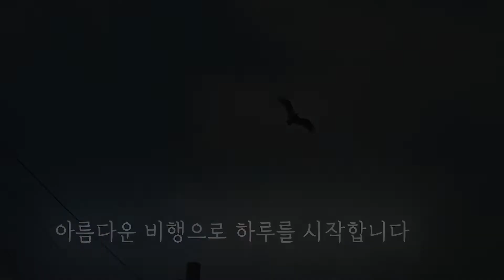자연부화 우포따오기 성장 과정 최초공개!!(최우수 작품 후속 영상)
자연에서 부화한 우포따오기의 성장 과정을 최초로 보여드립니다!

창녕군 직원 유튜브 콘테스트 최우수 작품
"해 뜨기 전에 출근하는 공무원이 있다고?" 후속 영상입니다.

아래 따오기 채널에서 따오기 영상을 추가로 보실 수 있습니다!